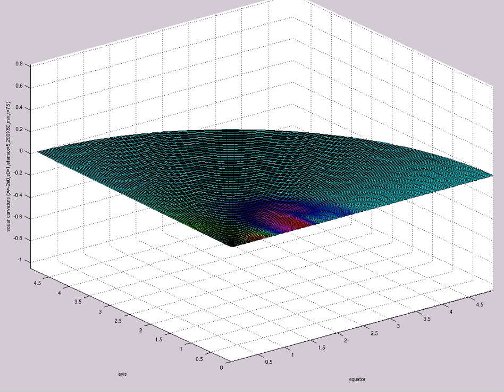scalar curvature (A=-2e0,s0=1,etamax=5,200X60,mix,t=75)